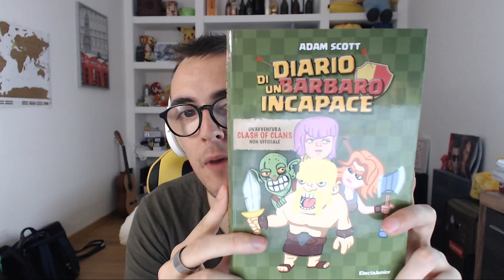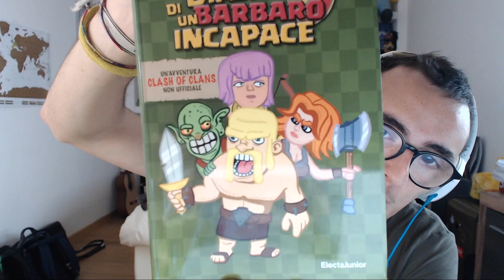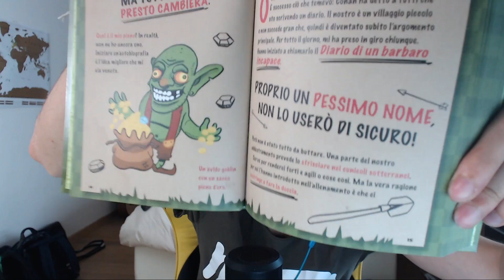CHE FINE HA FATTO IL MIO VILLAGGIO? - DIARIO DI UN BARBARO INCAPACE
Video in collaborazione con Diario di un barbaro incapace